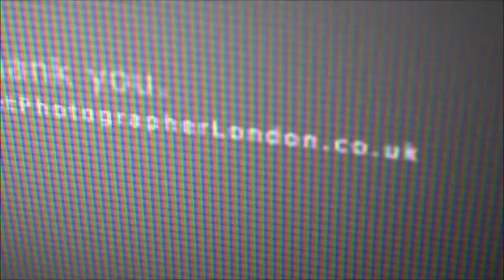Mariana Model Profile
Mariana Model Profile - Budget Photographer London - Powered by Shendrew.com